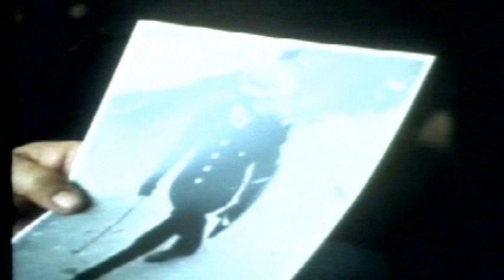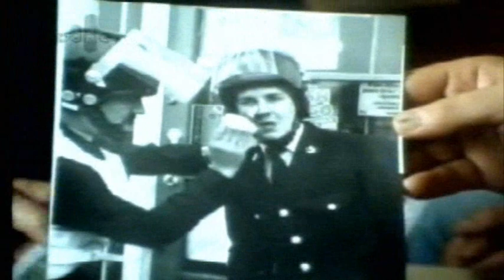The Battle of Armthorpe, 1984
The clip has been borrowed from the C4 series, which side are you on and looks at what happened during the Battle of Armthorpe in 1984.  It includes interviews with eye witesses and survivors.  It has been uploaded for educational and professional development purposes. If you would like to share your experiences on the Miners' Strike as an eye witness from the period 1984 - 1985, then we would invite you to do some by commenting on the videos.  The passions aroused by the Miners' Strike are still very real and alive so I would ask people to comment and be respectful of the YouTube community guidelines.  Without whom we would not be able to share these videos for free and keep alive for prosperity one of the most significant turning points in modern British History.